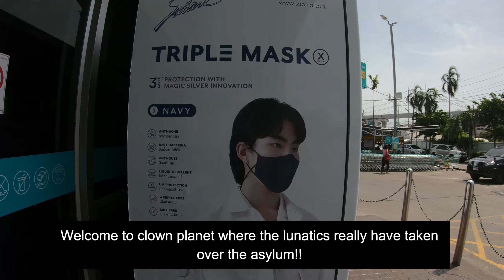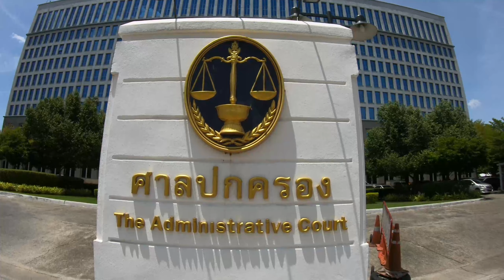Bangkok Walking Tour - Chaengwattana Road 2021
Walking Tour In Bangkok Along Cheang Wattata Road Near The Ministry Of Foreign Affairs August 2021.